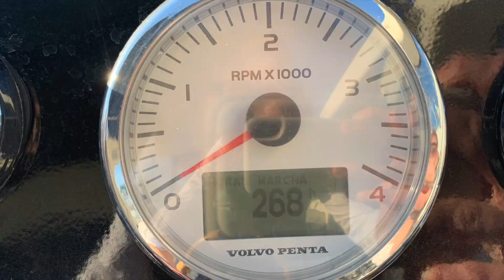[SOLD] - Astondoa 40 Centrium Edition - "Saona" - Privilege Yacht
A beautiful open sport yacht from 2008, well equiped, with twin engine Volvo Penta D6 330HP. Your best option to discover the Mediterranean Sea. Visit this unit in Costa Brava, Spain.